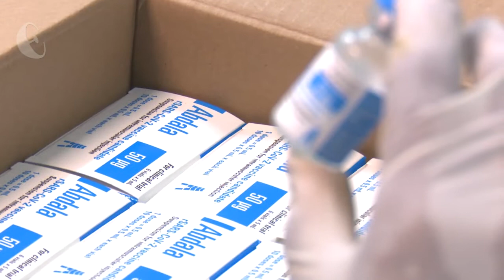Homenaje a José Martí.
19 de mayo, 126 aniversario de la muerte del Héroe Nacional de Cuba. Hoy regresamos a sus ideas, tabla salvadora en los tiempos actuales.